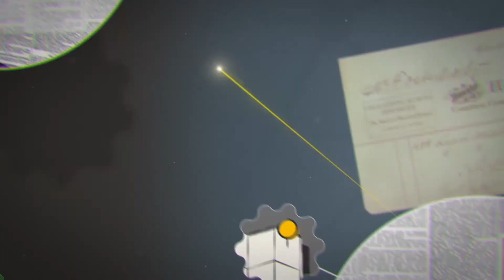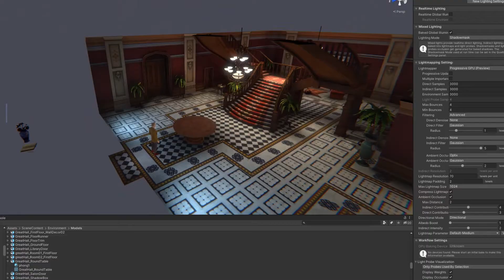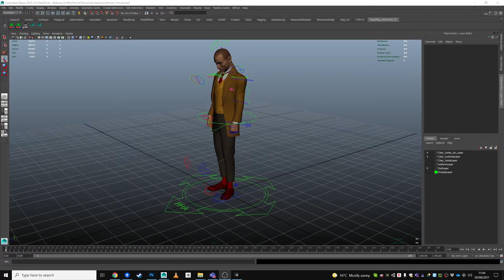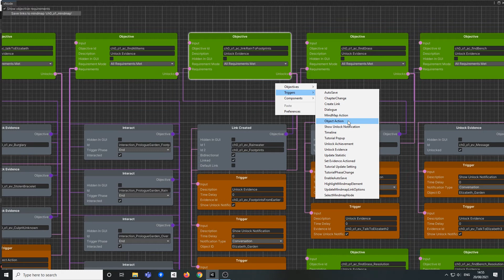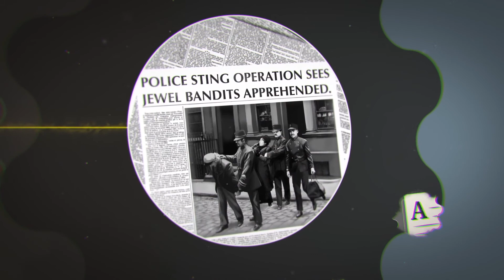Agatha Christie - Hercule Poirot: The First Cases l Dev Diary l Microids & Blazing Griffin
In his early years as a detective, a young Hercule Poirot is invited to a reception by the influential Van den Bosch family, for the announcement of their daughter’s engagement. But tensions among the guests run high as a snowstorm descends on the town, trapping everyone inside the manor. The happy event is soon marred by the murder of one of the guests! Poirot being in the right place at the right time immediately begins to investigate. What buried secrets and deadly rivalries will he uncover?